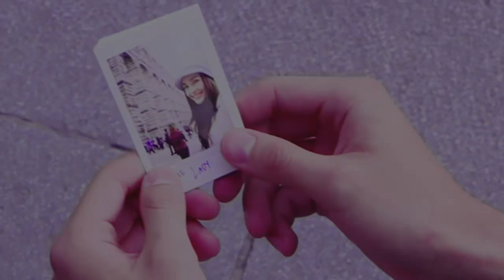ทะเลไฟ Talay Fai Lakorn MV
**cc for English subs

DRAMA: Talay Fai ทะเลไฟ
SONG: Sung Jai Hai Glied (I command my heart) by Blackhead
COUPLE: Techin (Mick Tongraya) and Pasika (Stephany Auernig)
Techin: "...the only person who has the right to hurt you is me."

Sorry for posting so many videos!

I can't describe my obsession for this lakorn. Where is Monday??? lol I'm so hyped up by this drama; I need my ep.3 right now...
I watched part 1 only for the couple but part 2 has my type of story revenge slap/kiss genre. The story is moving pretty fast...we get a kiss scene in ep 1. Love how this series have so much skin-ship...Also, this couple is gorgeous!!

I love how they tease each other (the suit scene got me laughing, poor guy he was practically shirtless by the end of the walk lol)...also how the n'ek isn't weak - when she dropped hot water on him (I was like go girl)

The only thing I don't like abt this drama is Techin's mother, can't she just leave the girl alone; she gets me mad/angry.

I recommend this drama, if you are looking for a slap/kiss lakorn (so far, it's good)!!!

The CC belongs to Achimay!! I was too lazy to sub. the song! :D